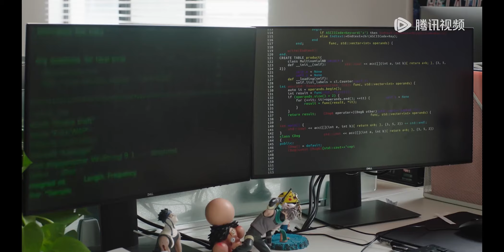霸总见到日思夜想的女友，相拥激吻，灰姑娘被吻到窒息 | 方小姐的恋爱秘籍 Miss Fang's love secret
✨剧名(Drama Name)：《方小姐的恋爱秘籍 Miss Fang's love secret》

该剧讲述了恋爱游戏《秘密关系》的程序员方汐暮（王艺瑾 饰）加班时，意外卡进游戏成为柏氏集团总监，与柏氏集团总裁柏昊天（张景昀 饰）展开了一场恋爱大作战，而恋爱游戏设计师宋以安（谢治勋 饰）本来是二人的“爱情保安”，但游戏代码错乱使柏昊天逐渐拥有了自我意识，方汐暮在游戏中意外受伤后，宋以安终于按耐不住向方汐暮告白，方汐暮陷入了虚拟与现实的爱情抉择。